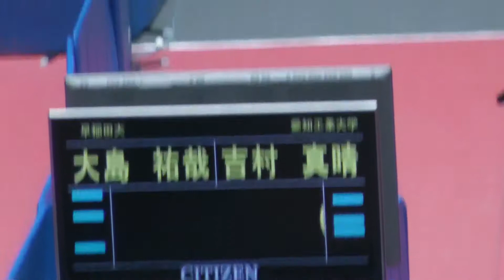Japan Table Tennis MS;Maharu Yoshimura vs Yuya Oshima 2013.1.19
Japan Table Tennis MS;Maharu Yoshimura,Aichi Institute of Technology vs Yuya Oshima.Waseda University
Empress Emperor's Cup All Japan Championship FY2012(Part of the general Junior)
first National Yoyogi Stadium in Tokyo, January 15(Tue) to 20 (Sunday),2013